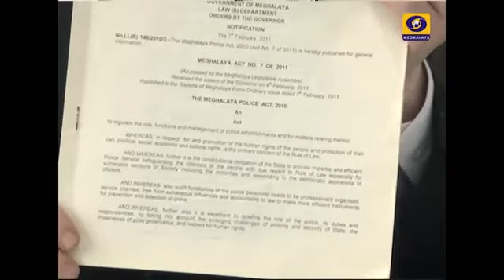Khyndiat shaphang ka ain ka kanun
Ha kane ka pyrthei mynta ha kaba u khulom u long uba khlainbor, ngi donkam ban long kiba tip bad shemphang ia ka ain ☝️